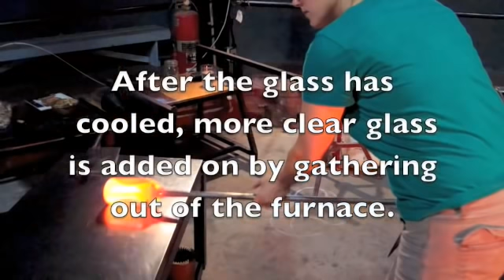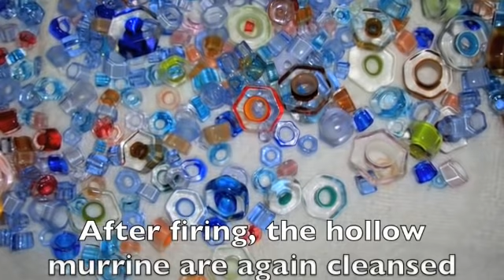Kait Rhoads Hollow Murrine Process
Pacific Northwest Artist Kait Rhoads's process of making her 'Hollow Murrine' .  In the traditional Italian glass stlye, she blows bubbles of glass into steel molds, and then stretches them out in the hot shop. They are then cut into hexagonal rings, which are placed into kilns and fire polished.  Kait weaves these units together with copper wire, intricately  linking the glass hollow murrine together to form sinuous curved forms.  The video finishes with a time lapse of the Sculpture 'Red Polyp' 2007.

Kait grew up on the water of the Caribbean in a ship with her family where her deep affinity for biological systems began. She lived surrounded by nature; the liquid light and aquatic life imprinted upon her senses. The sculptures she creates emanate from her early experiences within and curiosity about the natural world. Since moving to the Northwest over two decades ago, Kait’s fascination extends from coral colonies to kelp forests. Aquatic life infuses her sculptures with animated forms, sparkling surfaces, and faceted exoskeletons.
Her method of construction mirrors how Kait’s life has formed her, with individual elements woven together to create a strong whole. She considers the individual units, conical hexagonal forms known as hollow murrine, as architectural elements that fit together to create a fluid or floating object. The concept of the work develops slowly, and the production of a large scale piece can take months to years to complete.
Kait desires for her work to be emotionally affective—that it evokes for audiences a similar sense of wonder in our blue planet that continues to inspire her.